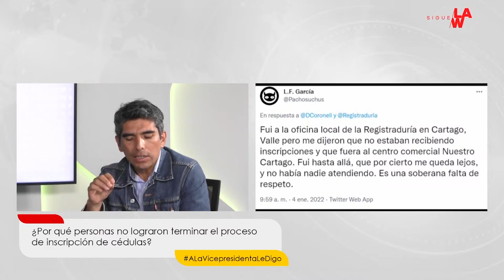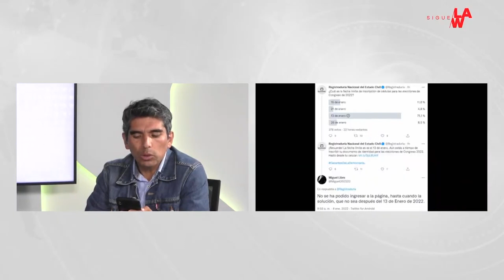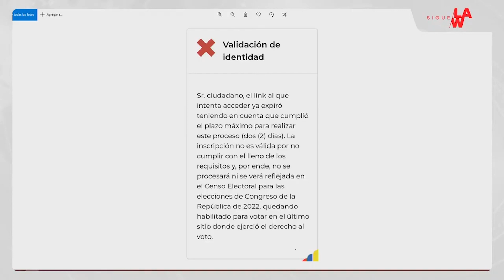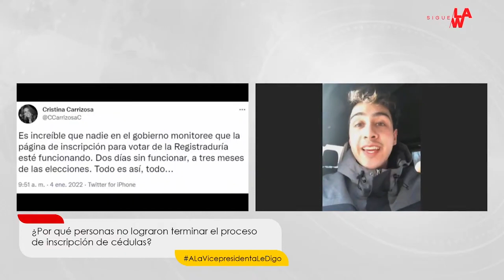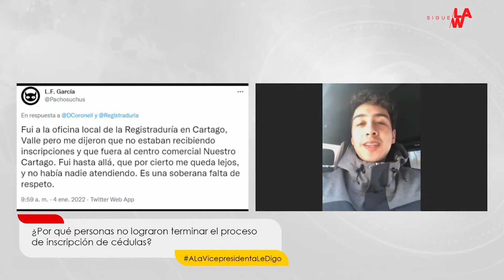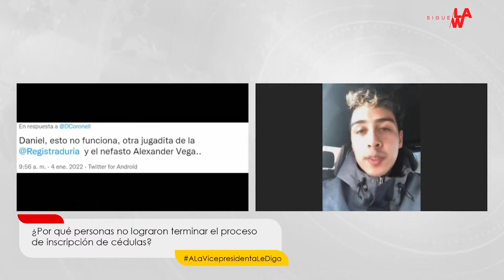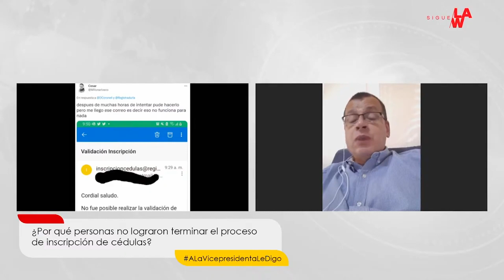¿Por qué las personas no lograron terminar el proceso de inscripción de cédulas en la Registraduría?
Sigue La W ha seguido de cerca las denuncias de usuarios que tramitaron la inscripción de sus cédulas. Dicho proceso culminó el pasado 13 de enero en la Registraduría, pero algunos aseguran que no lo habrían culminado.

Andrés Hoyos, un joven que se trasladó a Medellín junto a su esposa, contó que todo el trámite lo realizó a través de la aplicación de la Registraduría. Sin embargo, lo llamó “complejo” porque a pesar de los ajustes en la plataforma, tuvo que validar la inscripción.